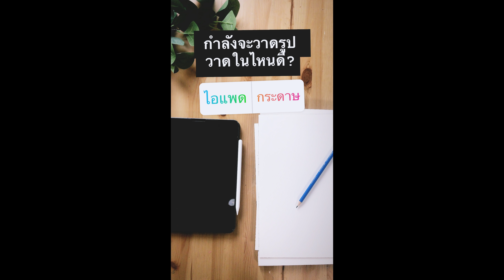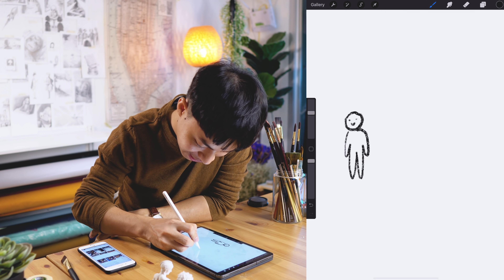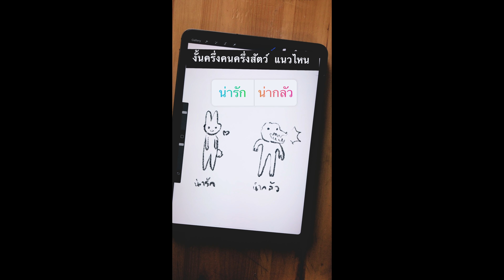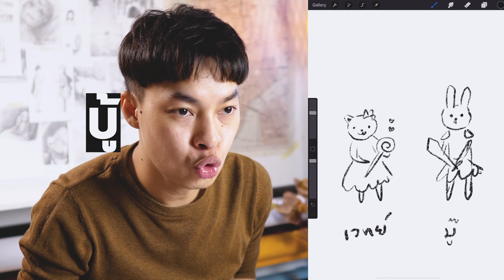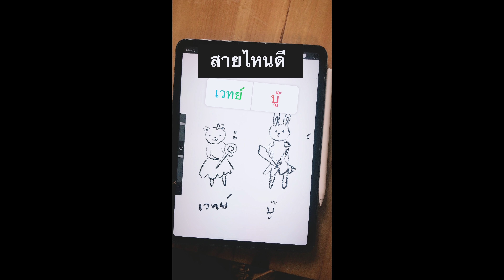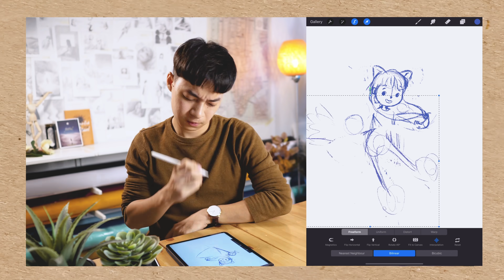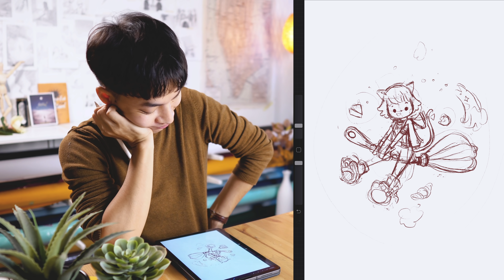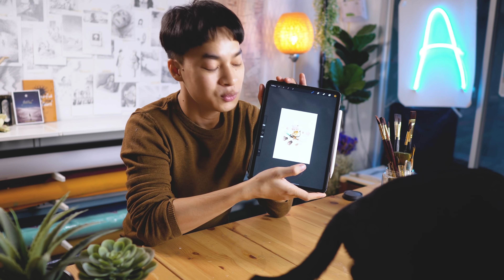ให้คนตาม IG บงการ การวาดรูปครั้งนี้ ! Instagram Poll Challenge - วาดตามสั่ง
ติดตามเราได้ทางนี้นะ v